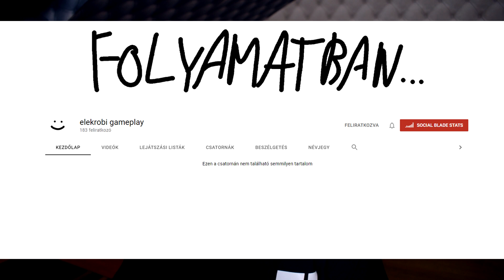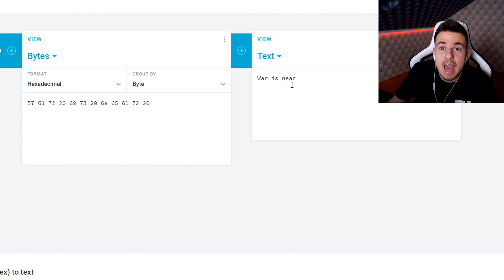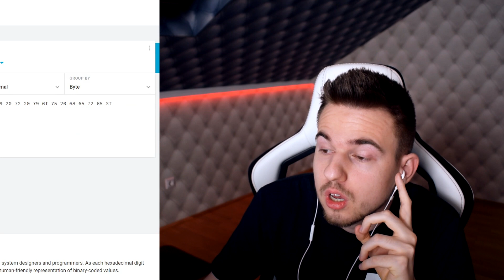EGYEDÜL AZ APOKALIPSZIS KÖZEPÉN 😰 (félelmetes dokumentáció)